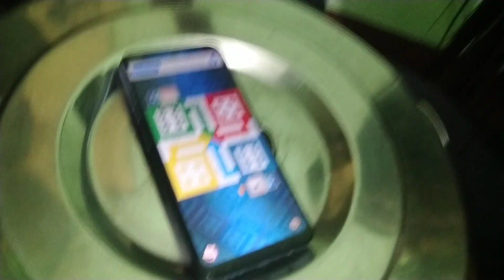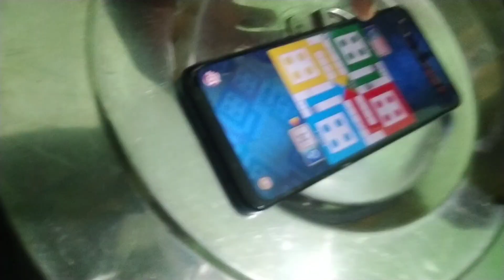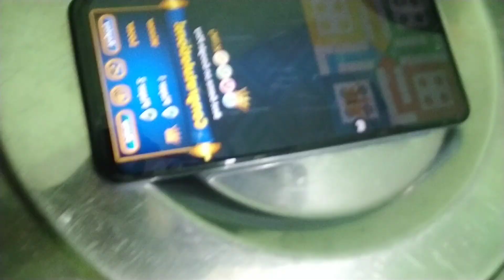Ludo challenge naina ke sath 🤩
Kaisa Laga Mera Video Comment Me Jarur Bataiyega.
Mere Pyare Supporters Pyar Dikhaiye Is Video ko:)